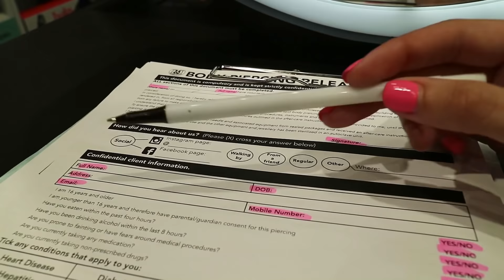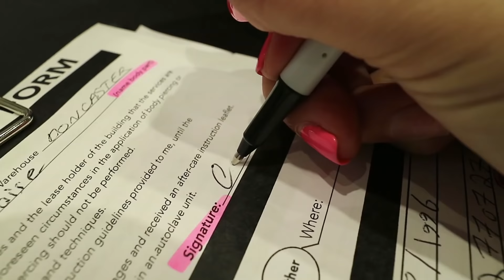ثقبت انفي بالسر اهلي ما بيعرفو ... انا اسفة ماما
CarolineTeam  ⚠️ كارولين تييم  ⚠️  هو الاساس

📱 Musically || TikTok  ➡︎  CarolineMarlini & Carolinetube96

{ Caroline Team ⚠️  كارولين تييم  ⚠️  هو الاساس  }
: توضيح للفيديو
( ثقبت انفي بالسر اهلي ما بيعرفو )